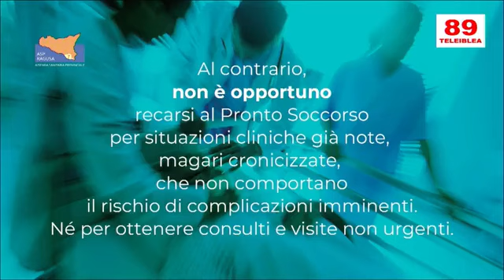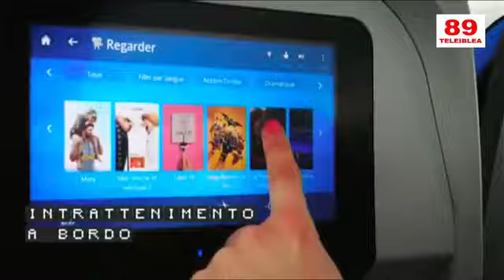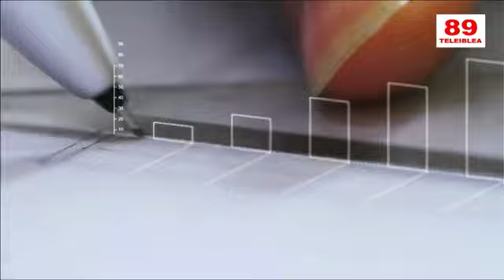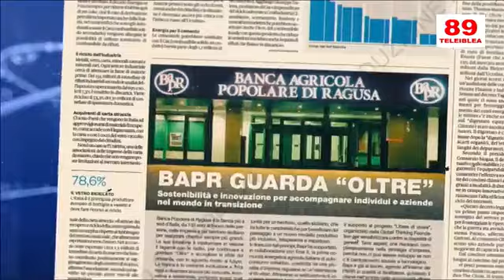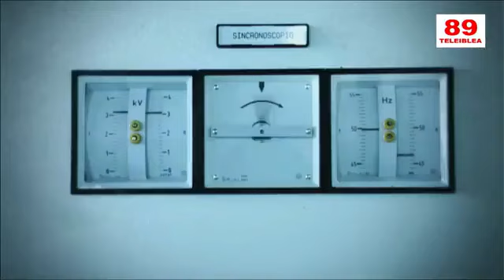Tg del 21 febbraio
Nell'Indice: Le infrastrutture. L'agricoltura secondo l'on Aiello. Il ponte e le inchieste. Sostiene Pe..ppe Lizzio. La politica Locale. Intervista a Paolo Monaca Sud chiama Nord. Gli aeroporti. L'intervista con Torrisi prevista per domani. Intervista a Elisa Speziale della Neos, Intervista al musicista Dallò.